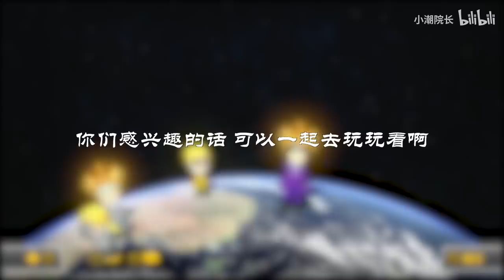全 员 开 车 吧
bilibili 知名游戏UP主，2019~2021年度百大UP主